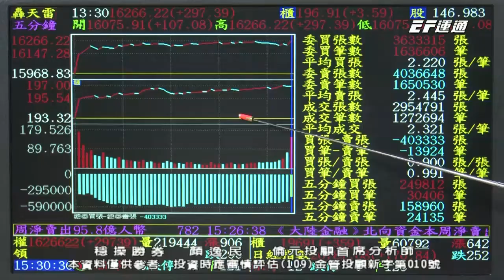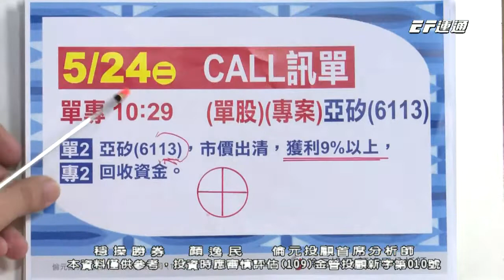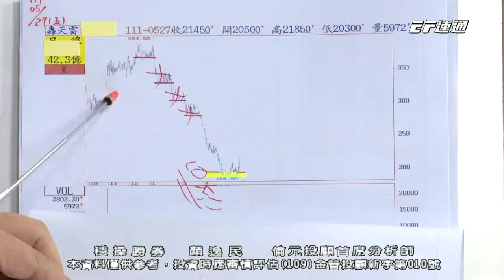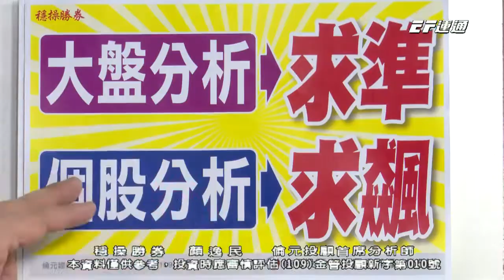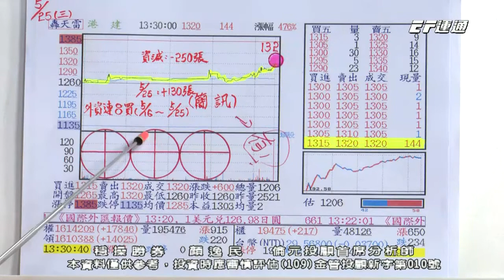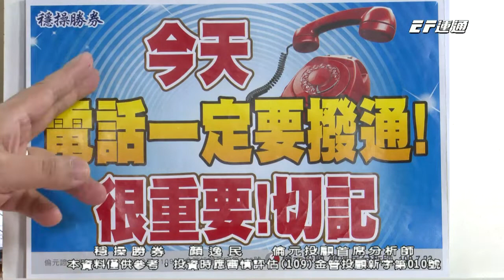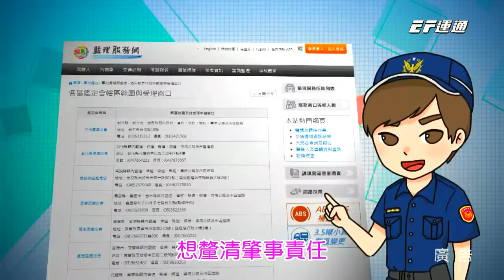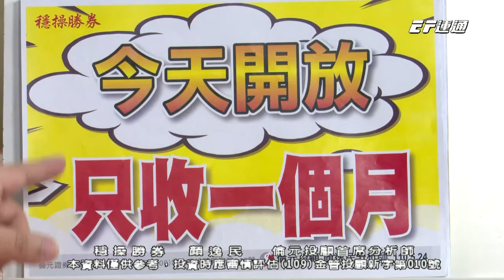20220527 1530 顏逸民 穩操勝券